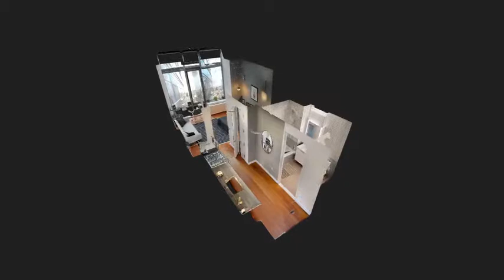The Eugene - Premium Studio/Penthouse S (0B/1B)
The Eugene is a spectacular high-rise residential tower in New York City's Hudson Yards, featuring modern luxury homes with expansive lifestyle & recreational amenities.